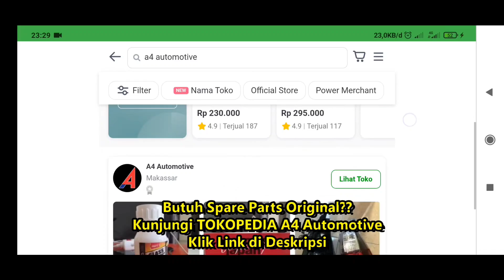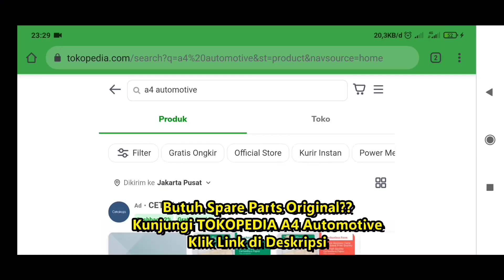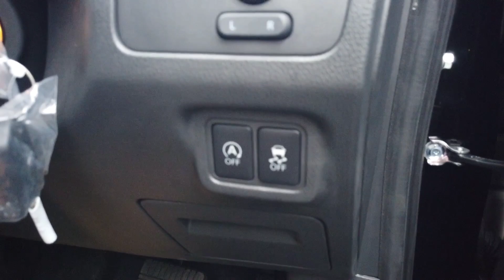Mitsubishi XPander 2022 Review GLS - Exceed - Sport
Untuk pemesanan Mitsubishi XPander 2022 Review GLS - Exceed - Sport bisa diskusikan lebih lanjut di:

kunjungi IG kami:
A4 Automotive :

Terima Kasih
A4 Automotive